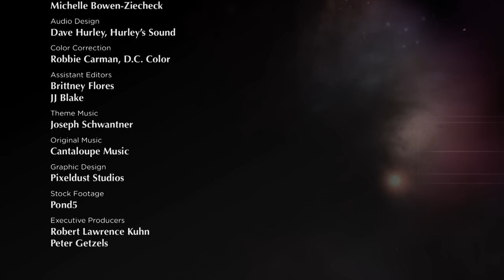Why is Mathematics True and Beautiful? | Episode 2201 | Closer To Truth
Does mathematics have two transcendent attributes: truth and beauty? What makes math true? What makes math beautiful? Are there different kinds of mathematical existence? How can math combine idealized perfection and explanatory simplicity?

Featuring interviews with Robbert Dijkgraaf, Edward Witten, Max Tegmark, Sabine Hossenfelder, and Jim Holt.

Closer To Truth, hosted by Robert Lawrence Kuhn and directed by Peter Getzels, presents the world’s greatest thinkers exploring humanity’s deepest questions. Discover fundamental issues of existence. Engage new and diverse ways of thinking. Appreciate intense debates. Share your own opinions. Seek your own answers.